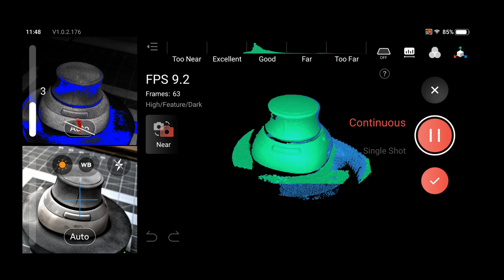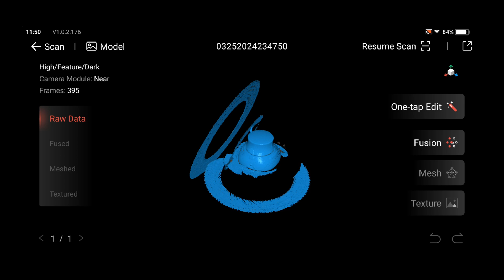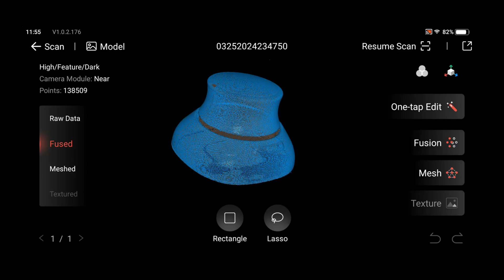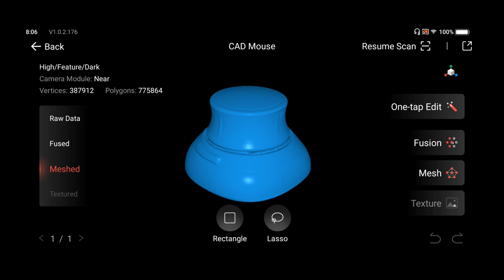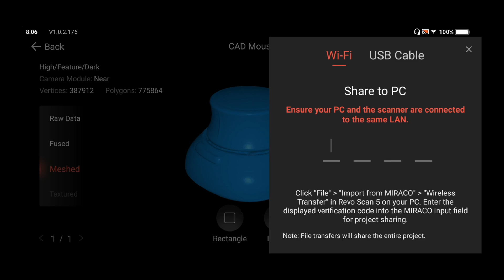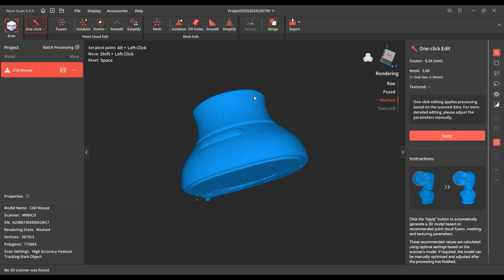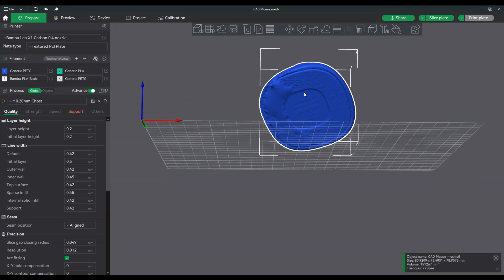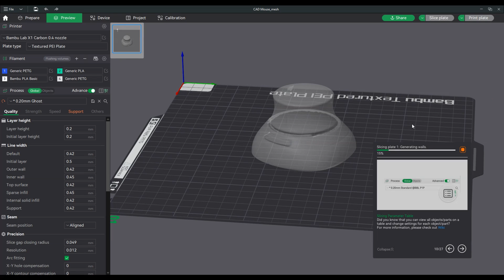Revopoint Miraco Episode 3: From Scan to 3D Print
In this video, I show how easy it is to go from Scanning an object, to getting your part 3D printed. This is the 3rd video in a series on the Revopoint Miraco scanner.

Intro music written and produced by: Darrell Kurtz